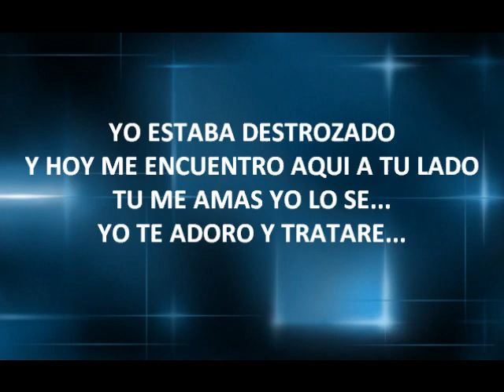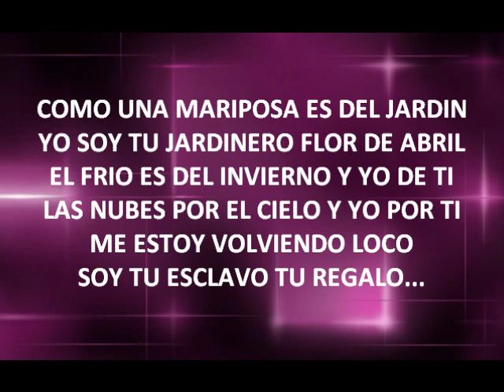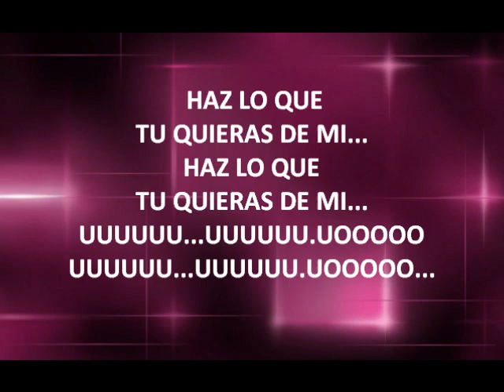JULIO FIERRO***ALGO NUEVO***(HAZ LO QUE TU QUIERAS DE MI) LETRA-LYRICS 2011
LA LETRA COMPLETA DE LA CANSION ALGO NUEVO DE JULIO FIERRO.UNA CANSION MUY BONITA!